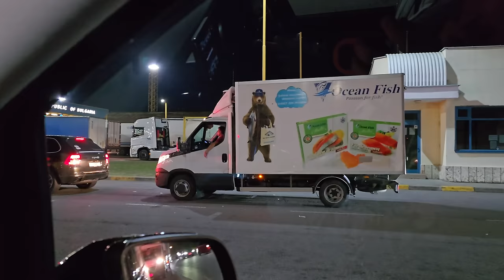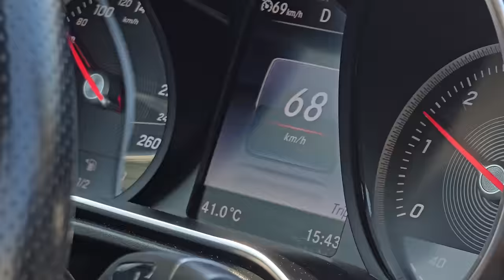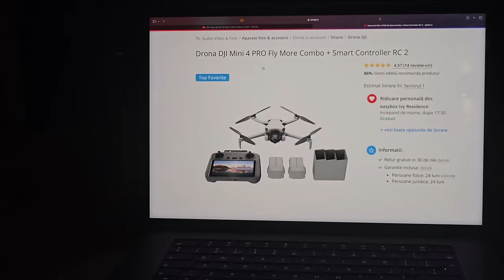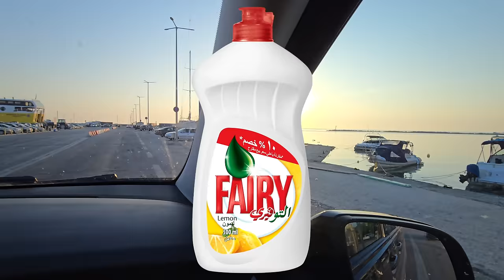Iata de ce nu mai inchiriem ATV-uri din GRECIA | Am pierdut DRONA!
De ce sa nu închiriezi ATV-uri din GRECIA?
Pai... uită-te la tot clipul. Never again! Cred... :))

goguci și pe TikTok, goguci peste tot!

CARPURIDE SCREEN W603 from my CFMOTO X10:
REFERAL LINK 10%